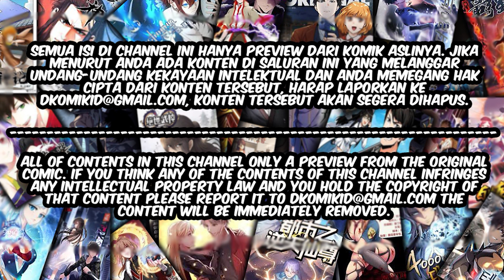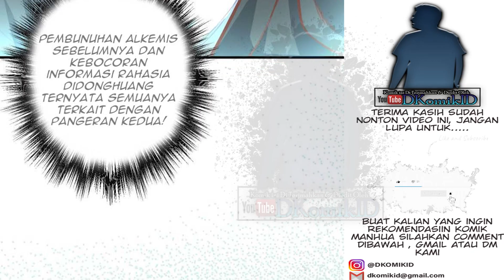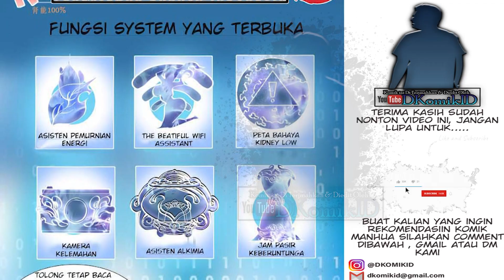The Strongest Golden Kidney On The Surface Chapter 45 bahasa Indonesia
GENRE    : Action, Fantasy, Shounen, Martial art,reinkarnasi
AUTHOR : 仙娱文化 箫勺映画
STATUS : ONGOING

SINOPSIS :

  Ye Yuan membeli sebuah iphone setelah menjual ginjal dan Dies-nya dengan jatuh ke saluran pembuangan dan melintang ke keluarga Ye, Limbah yang lahir dengan satu ginjal dan tidak dapat mengolah. Paman keduanya ingin dia mengembangkan Teknik Dao Jahat untuk menjadi seorang wanita dan menikahinya dengan Salah satu dari Empat keluarga utama. Ye Yun diintimidasi Sampai dia mengetahui bahwa ginjalnya tidak hanya dapat membuat alkimia tetapi juga memiliki fungsi smartphone.

Gimana kisah kelanjutan dari kisah ye yun dan keluarga ye ? tetap nonton dan baca di DKomikID

10 komik yang sedang hangat dibaca oleh para reader menurut DKOMIKID :

10.The MAX leveled hero will return!

★COPYRIGHT / LICENSING★